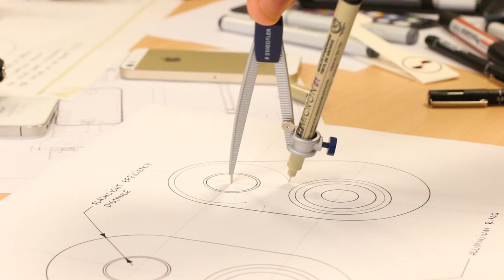Stesco - KickStarter Campaign Video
We are live on Kickstarter ! help us make it real!